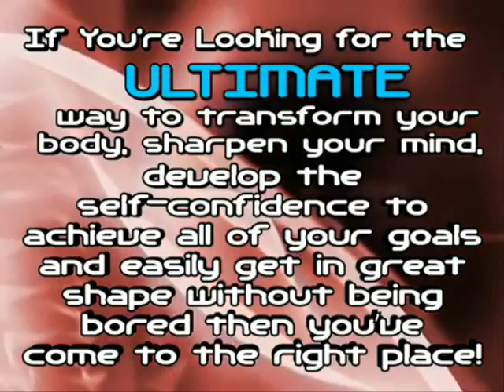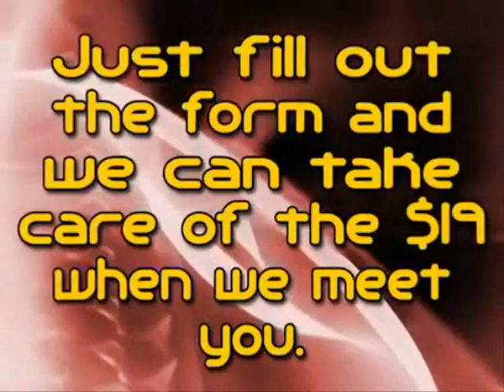MMA Albany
to get started with our Intro Special
Empire Martial Arts is the best MMA Albany.

Why have hundreds of Men and Women in the Capitol District decided to train Mixed Martial Arts, Brazilian Jiu Jitsu, and Muay Thai, and MMA at Empire Martial Arts?
They were tired of the gyms, running on the treadmill to nowhere, and boring aerobic routines.  They found that our MMA program helped them lose weight, get ripped, and burn tons of body fat.

our MMA Classes will get you amazing results while you're having fun, in a safe, family friendly training environment.